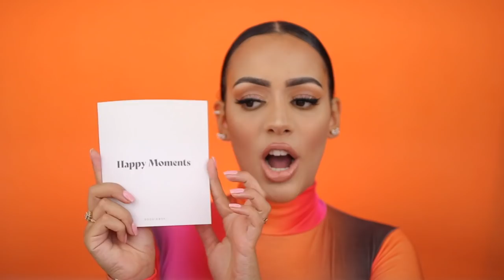GOODIEBOX JULI 2021 UNBOXING !!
Vandaag unbox ik de Juli 2021 GOODIEBOX! Enjoy :)

MIJN KORTINGSCODES:

SARAHMARIKH10

SARAH30